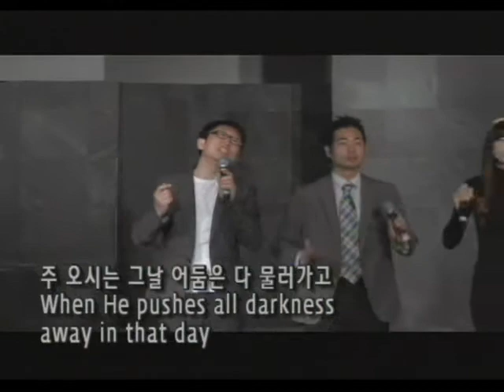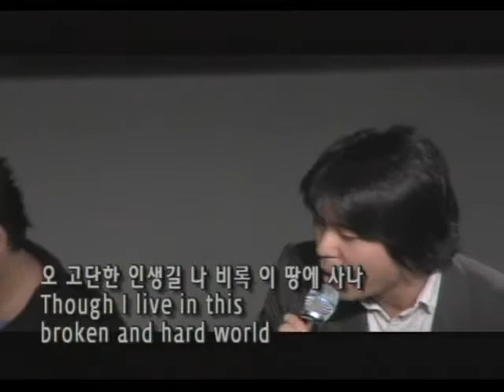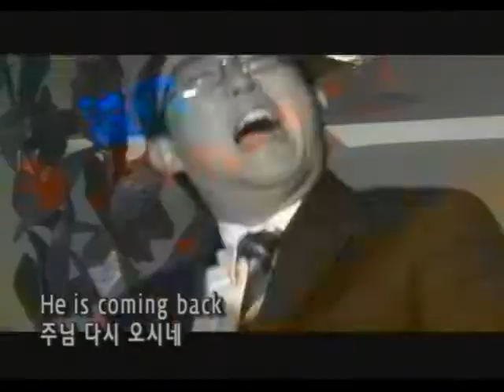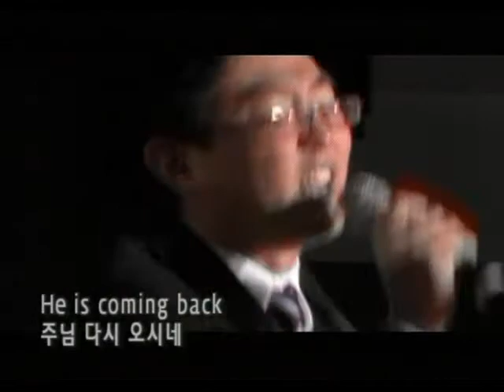He is coming back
Cornerstone Praise Team 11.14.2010 @ Cornerstone Church 24428 S. Vermont Ave.